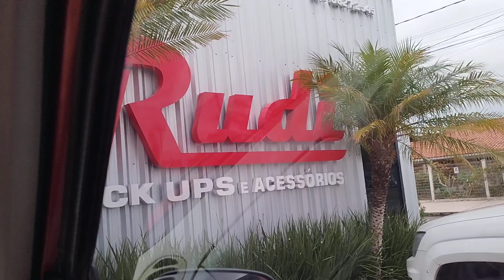Fomos em imbé fazer um socorre de carro,no Rudi acessórios,passamos pela barra e beira mar de imbé.